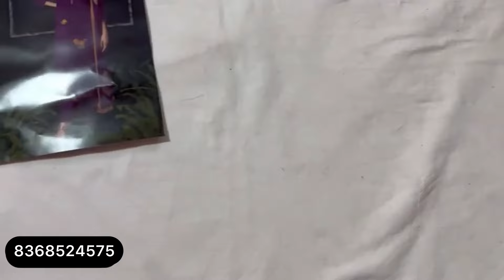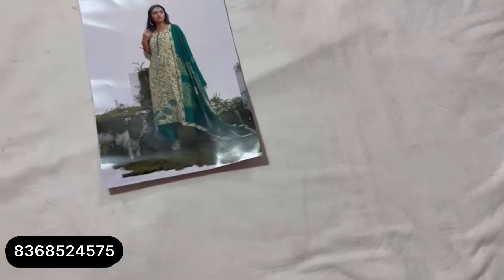लो जी आ गए धमाकेदार सूट गंगा ब्रांड के Partywear सूट का ख़ज़ाना | Ganga Designer Suits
ganga suits
ganga suits
krupali suit
Dailywear Suit
Maslin suit
Ganga DHAMAKA
Ganga ke suit
Ganga 2023
gangasuitsaleofferpr
boutiquesuitsale
partywearsale
ganga
fashion
kapda
viralvideo
wholesale
market
latest
update
news
trending
boutique
fashiontrending
suit
pantplazzo
suitsalwar
गंगा सूट
ganga suits
ganga suits rohtak
partywear suits
partywear
ganga fashion
branded suits
winter suit
sonakshi creations
silk suits